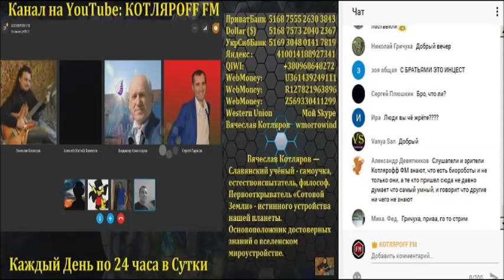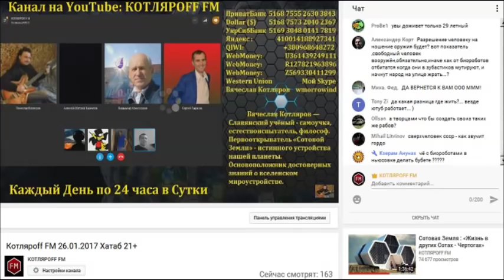SoulGoodman на Котляроff FM